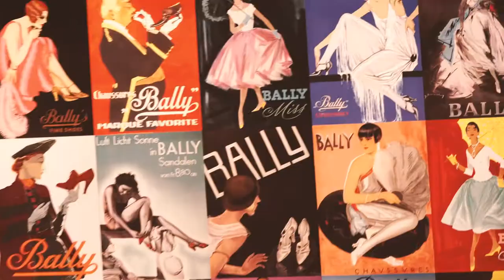Youtuberin Nilam Farooq und Supermodel Eva Padberg auf Accessoire-Jagd in Ingolstadt Village.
Wir durften Youtube-Star Nilam Farooq und Supermodel Eva Padberg auf ihrer Shopping Tour in Ingolstadt Village begleiten. Ziel war es die passenden Accessoires für einen Party Look (Nilam Farooq) und einen Business Look (Eva Padberg) zu finden. Welche It-Pieces die zwei am meisten überzeugt haben, seht selbst!